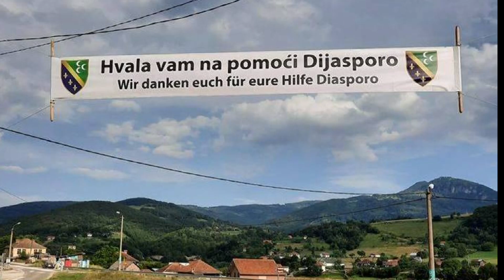DIJASPORA - najskuplja riječ Bošnjaka. Iz opštinskog budžeta za saradnju sa dijasporom NULA dinara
Poslednje zasijedanje Skupštine opštine Tutin obilježila je, izmedju ostalog i vrlo zanimljiva rasprava o prvoj tački dnevnog reda koja se ticala Odluke o konsolidovanom završnom računu budžeta opštine Tutin za 2020. godinu. Odbornici SPPa posebno su kritikovali stavku u kojoj je, vjerovali ili ne, za oblast saradnje sa dijasporom u budžetu opštine Tutin opredjeljeno nevjerovatnih 0 dinara. U kratkom rezimeu, pogledajte u nastavku kako je to juče izgledalo.